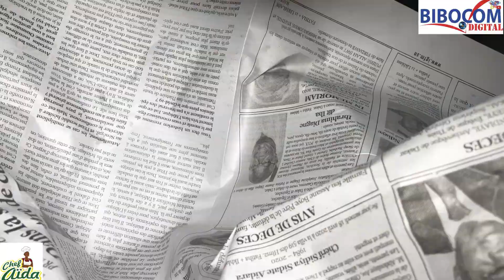CHEF AIDA - AILES DE POULET GRILLÉES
chef aida vous propose la recette du jour
recette rapide et simple: AILES DE POULET GRILLÉES
bon ndogou à tous...